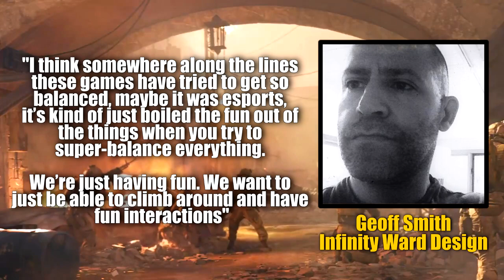Infinity Ward's Interesting New Approach...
Call of Duty: Modern Warfare will be a much different multiplayer experience for a number of reasons. Recently, we learned that Infinity Ward is planning to throw balance out the window, if it means the game is more enjoyable for fans.